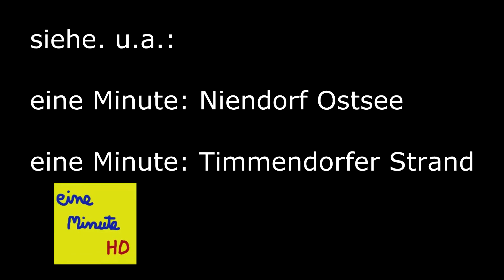Scharbeutz (Lübecker Bucht 4/8)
Scharbeutz zusammengefasst. Gleichzeitig vergleiche ich den Ort mit den Ostseebädern Niendorf und Timmendorfer Strand.